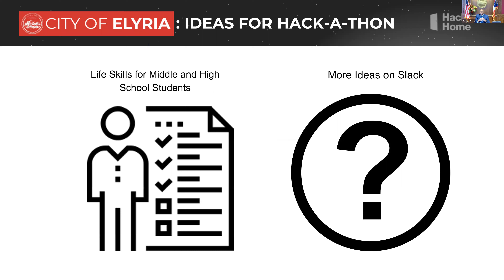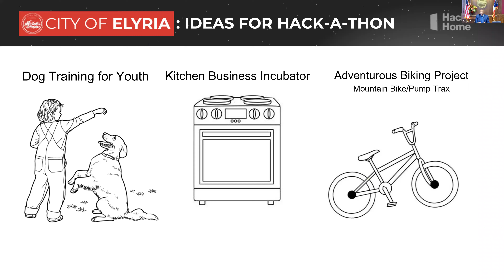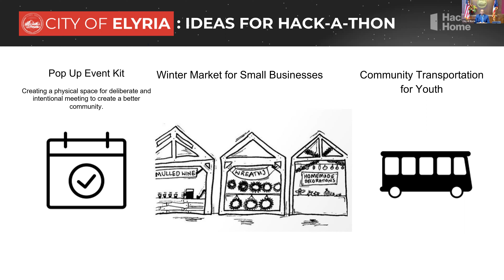Hack From Home Elyria - Welcome and Opening Remarks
Our official Welcome with Mayor Frank Whitfield of the City of Elyria and James Kingston, VP of Research and Partnerships at Dataswift.